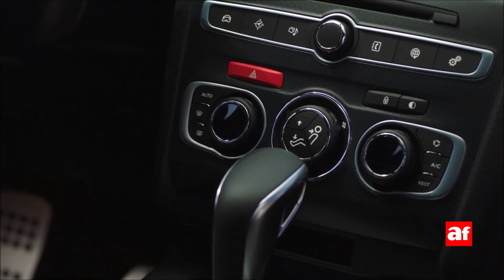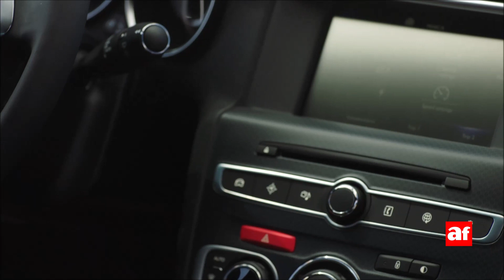Probamos el DS 4 Crossback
El DS 4 Crossback, es un DS 4 con carroceríaelevada, tracción delantera y aspecto de SUV. Más información